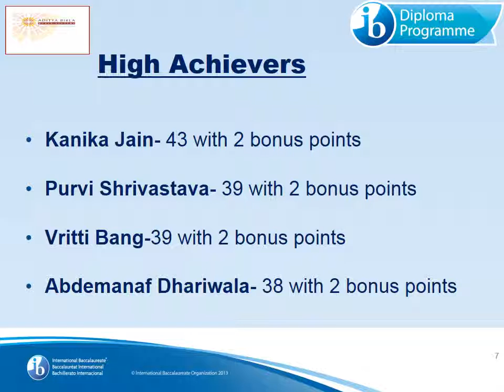ABWA IBDP Result 2014-2015